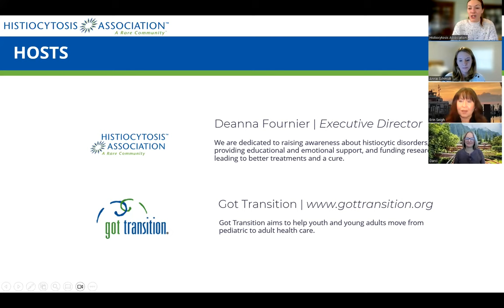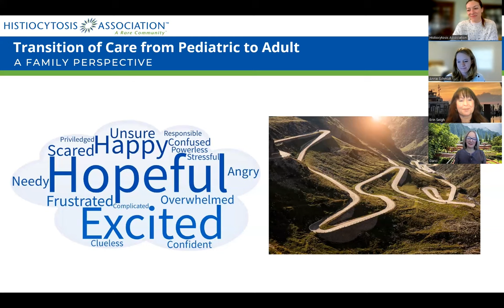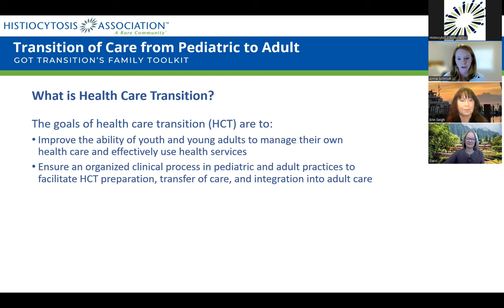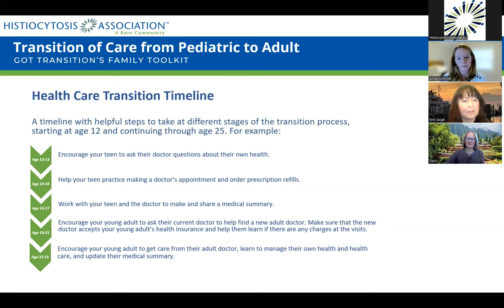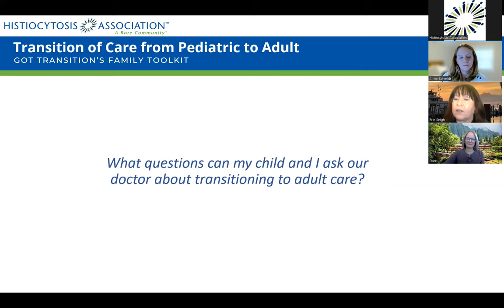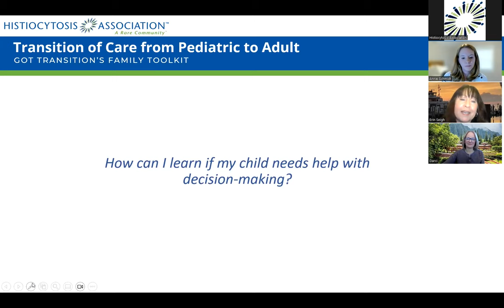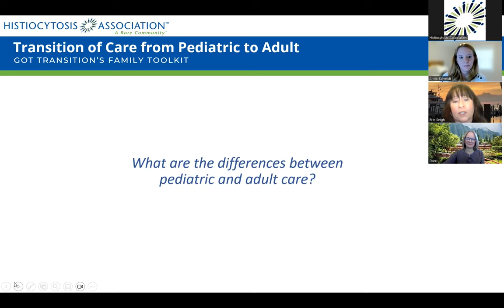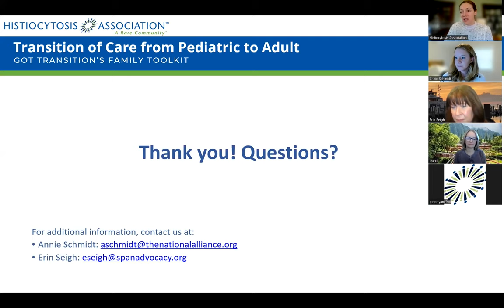Transition of Care from Pediatric to Adult Webinar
Professional organizations – American Academy of Pediatrics, American Academy of Family Physicians, and American College of Physicians – recommend that all youth receive pediatric-to-adult health care transition (HCT) services.

Yet, national data consistently show that the majority of youth with and without special health care needs are not receiving needed HCT support from their health care providers. 1,2 According to the 2017/2018 National Survey of Children’s Health, 81% of youth with special health care needs and 86% of youth without special health care needs do not receive transition preparation services.2 Youth and families report many barriers to transition, which include feeling unprepared to move to a new doctor and manage their own care, anxiety about leaving their current doctor, difficulty finding a new adult doctor, and understanding the adult health care system. Got Transition, which is a national resource center on HCT operated by The National Alliance to Advance Adolescent Health, and their family advisory group developed a family toolkit for families to use during pediatric-to-adult HCT and includes resources for both parents/caregivers and youth/young adults to use throughout the transition process.